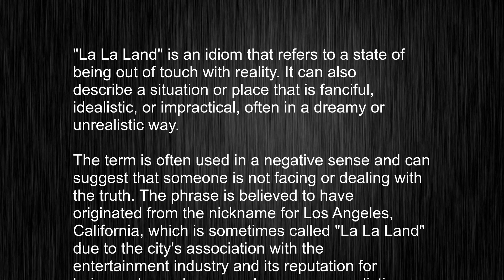Struggling with "la-la land"? Here's How to Use it Like a Pro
This video tells you what "la-la land" means, how to pronounce it, provides a pronunciation guide and an accurate definition.
   00:00 Pronunciation
   00:24 Meaning

   - What is the meaning of la-la land
   - How to say la-la land
   - What is the definition of la-la land
   - How to pronounce la-la land

   Visit our free audio/video dictionary tutorial to learn how to correctly pronounce words/names and to learn their meanings, definitions, just like la-la land definition and meaning in Merriam-Webster, la-la land definition and meaning in Collins English Dictionary, la-la land definition and meaning in The Oxford English Dictionary, la-la land definition and meaning in Longman Dictionary of Contemporary English, la-la land definition and meaning in Cambridge Advanced Learner's Dictionary, and more.